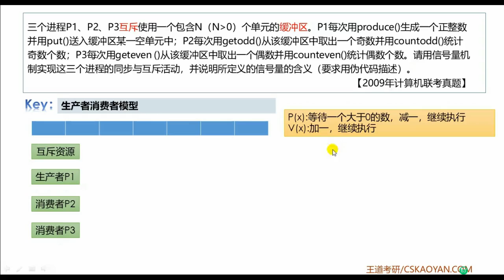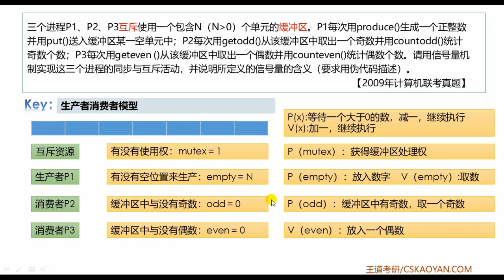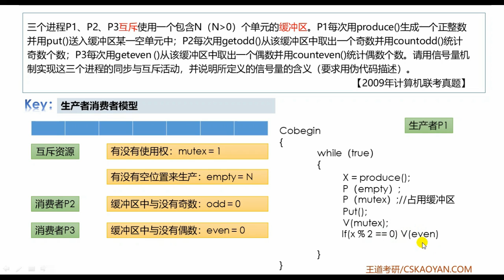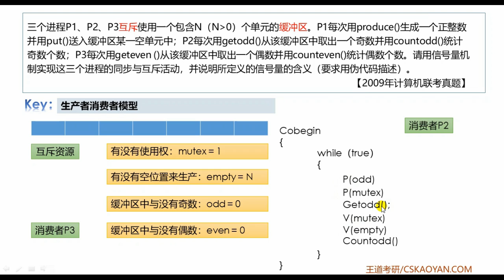2 3 综合题03